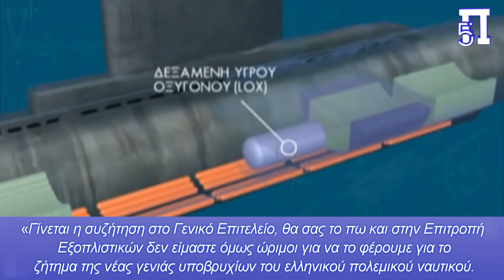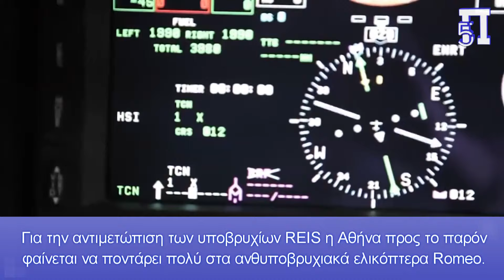Για νέο υποβρύχιο έχουν ξεκινήσει συζητήσεις στο Γενικό Επιτελείο Ναυτικού – Πρέπει να βιαστούμε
Για νέο υποβρύχιο έχουν ξεκινήσει οι συζητήσεις στο Γενικό Επιτελείο Ναυτικού σύμφωνα με τα όσα αποκάλυψε σήμερα στη Βουλή ο υπουργός Εθνικής Άμυνας Νίκος Δένδιας λέγοντα χαρακτηριστικά:

«Γίνεται η συζήτηση στο Γενικό Επιτελείο, θα σας το πω και στην Επιτροπή Εξοπλιστικών δεν είμαστε όμως ώριμοι για να το φέρουμε για το ζήτημα της νέας γενιάς υποβρυχίων του ελληνικού πολεμικού ναυτικού. Είδα σήμερα στον Τύπο ότι τον απασχολούν, απασχολείται ο Ελληνικός Τύπος από τις Τουρκικές επιλογές.

Η Τουρκία πράγματι έχει μπει πράγματι σε ένα μεγάλο κύκλο ναυπηγήσεων και αποκτήσεως υλικού. Η Ελλάδα διεκδίκησε πάντοτε την υπεροχή στη θάλασσα, είμαστε από γενέσεως του ελληνικού κράτους η οποιαδήποτε μορφή ακόμα και των κρατών πόλεων της αρχαιότητος. Είναι προφανές λοιπόν ότι και το Ελληνικό Πολεμικό Ναυτικό χρειάζεται έναν εκσυγχρονισμό. Μείναμε πολύ πίσω στα χρόνια της κρίσης. Πάρα πολύ πίσω. Δεν είχαμε χρήματα να συντηρήσουμε τις πλατφόρμες και τα συστήματά μας. Πρέπει ο χρόνος αυτός να κερδηθεί».

Κεφάλαια:
0:00 - Εισαγωγή
0:03 - Ξεκίνησαν συζητήσεις για νέο υποβρύχιο

Για νέο υποβρύχιο έχουν ξεκινήσει οι συζητήσεις στο Γενικό Επιτελείο Ναυτικού σύμφωνα με τα όσα αποκάλυψε σήμερα στη Βουλή ο υπουργός Εθνικής Άμυνας Νίκος Δένδιας λέγοντα χαρακτηριστικά: «Γίνεται η συζήτηση στο Γενικό Επιτελείο, θα σας το πω και στην Επιτροπή Εξοπλιστικών δεν είμαστε όμως ώριμοι για να το φέρουμε για το ζήτημα της νέας γενιάς υποβρυχίων του ελληνικού πολεμικού ναυτικού. Είδα σήμερα στον Τύπο ότι τον απασχολούν, απασχολείται ο Ελληνικός Τύπος από τις Τουρκικές επιλογές. Η Τουρκία πράγματι έχει μπει πράγματι σε ένα μεγάλο κύκλο ναυπηγήσεων και αποκτήσεως υλικού. Η Ελλάδα διεκδίκησε πάντοτε την υπεροχή στη θάλασσα, είμαστε από γενέσεως του ελληνικού κράτους η οποιαδήποτε μορφή ακόμα και των κρατών πόλεων της αρχαιότητος».

Αυτή την αναφορά έκανε ο υπουργός Εθνικής Άμυνας αφού πρώτα τόνισε πως η Τουρκία αποτελεί για την Ελλάδα «υπαρξιακή απειλή»: «Η χώρα αντιμετωπίζει υπαρξιακή απειλή. Όταν υπάρχει χώρα που αμφισβητεί το καθεστώς κυριαρχίας - και όχι απλώς των κυριαρχικών δικαιωμάτων - και αμφισβητεί Διεθνή Συνθήκη που αφορά την μειονότητα, αυτό χαρακτηρίζεται ως υπαρξιακή απειλή. Απειλούνται τα γεωγραφικά και νομικά όρια της πατρίδας μας».

Όπως είχαμε γράψει χθες στο Πενταπόσταγμα η Τουρκία έχοντας πάθει και έχοντας μάθει, έως ένα βαθμό, από την πρόσφατη ελληνοτουρκική κρίση τις δυνατότητες των υποβρυχίων κλάσης «Παπανικολής» γνωστότερα διεθνώς ως Type 214, έχει βάλει στα σκαριά 6 σχεδόν πανομοιότυπα με την συνδρομή της Γερμανίας. Ήδη έχει παραληφθεί από τον τουρκικό στόλο το πρώτο και φέρει το όνομα TCG PIRI REIS ενώ πρόσφατα καθελκύσθηκε το τρίτο της κλάσης. Η κλάση στον τουρκικό στόλο θα είναι γνωστή ως REIS.

Στόχος της Τουρκίας είναι μέχρι το 2027 να έχουν παραληφθεί και τα έξι, κάτι που σημαίνει πως ο τουρκικός υποβρύχιος στόλος θα αποτελείται από 14 υποβρύχια, καθώς παραλληλα με την παραλαβή αυτών η Άγκυρα θα αποσύρει τα 4 υποβρύχια της παλαιότερης κλάσης «AY».

Η Τουρκία όμως δεν σταματά εκεί, καθώς έχει αρχίσει ήδη και βάζει τις βάσεις για την επόμενη κίνηση που είναι η ναυπήγηση μιας εγχώριας κλάσης υποβρυχίων στο πλαίσιο του προγράμματος MILDEN.

Οι γνωρίζοντες τα των υποβρυχίων εκτιμούν βέβαια πως ακόμα η Τουρκία έχει πολύ δρόμο μπροστά της, ένα δρόμο που θα χρειαστεί να περάσουν ίσως ακόμα και δέκα χρόνια μέχρι να έχουν στα χέρια τους οι γείτονες ένα αξιόπιστο προς ναυπήγηση σχέδιο υποβρυχίου, το οποίο επί της ουσίας θα είναι πιθανότατα μια αναβαθμισμένη ala Turka έκδοση των υποβρυχίων της κλάσης Preveze. Πέραν δε των υποβρυχίων η Τούρκοι βάζουν σε μαζική παραγωγή την δική τους τορπίλη βαρέως τύπου με την ονομασία «AKYA» ενώ έχουν ήδη στη διάθεσή τους το σύστημα αντιμέτρων κατά επερχόμενων τορπιλών «Zargana», το οποίο μάλιστα έχουν εξάγει και στον Πακιστάν.

Στην Ελλάδα όλη η προσοχή και τα χρήματα έχει πέσει στο θέμα των φρεγατών και πιθανών κορβετών, με αποτέλεσμα να μην υπάρχει καν σκέψη για το μέλλον του υποβρύχιου στόλου της χώρας. Οι μόνες εξελίξεις σε αυτό το κομμάτι είναι η παραλαβή επιτέλους μέσα στο καλοκαίρι των τορπιλών βαρέως τύπου που θα εξοπλίσουν τα 4 υποβρύχια της κλάσης Παπανικολής και το Ωκεανός και τα αντίμετρα. Για την αντιμετώπιση των υποβρυχίων REIS η Αθήνα προς το παρόν φαίνεται να ποντάρει πολύ στα ανθυποβρυχιακά ελικόπτερα Romeo.